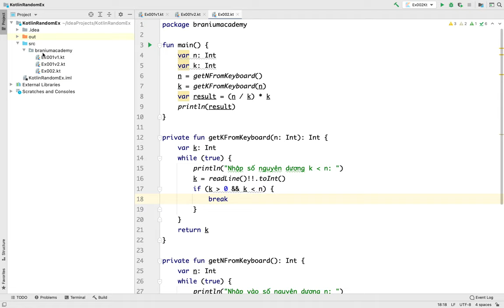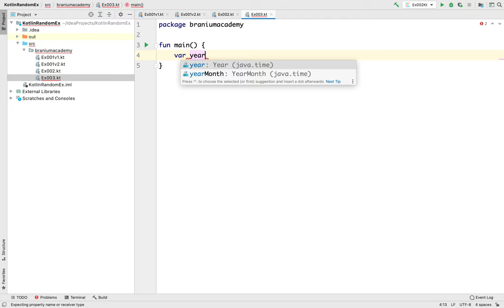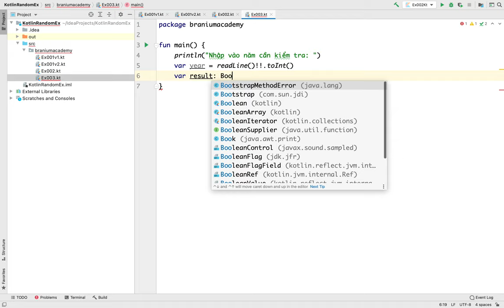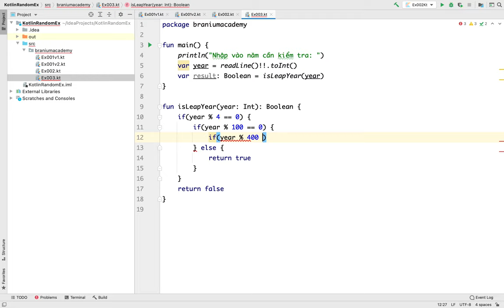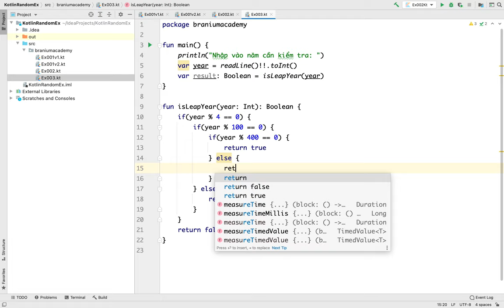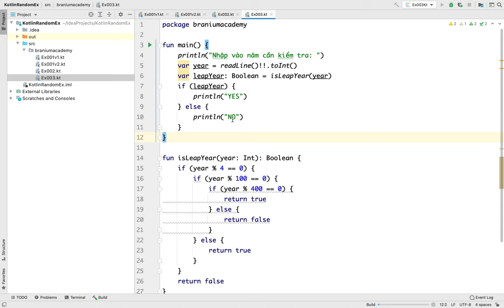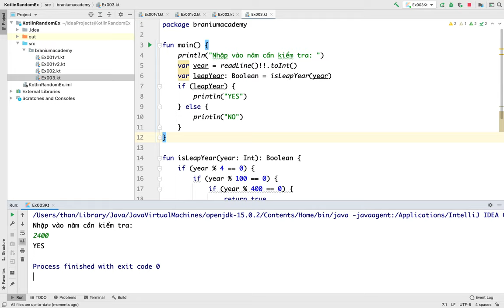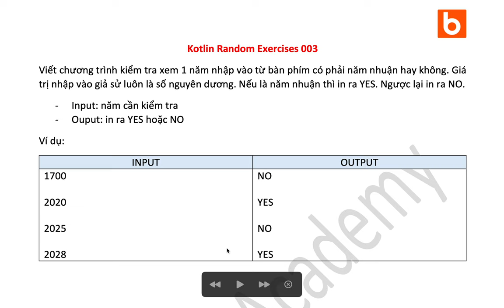Kotlin 004 - Kiểm tra năm nhuận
Nội dung này chúng ta sẽ viết chương trình kiểm tra xem một năm có phải là năm nhuận hay không.